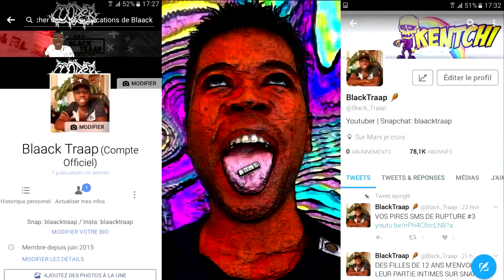NE RIGOLEZ PAS MERCI !